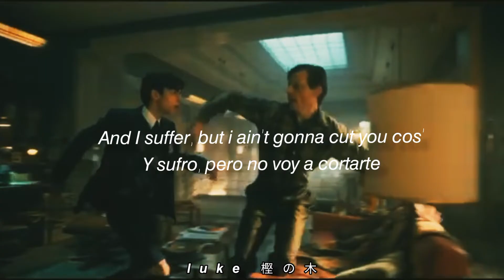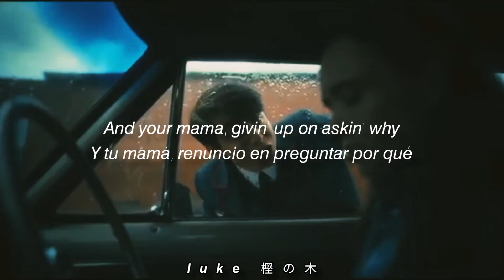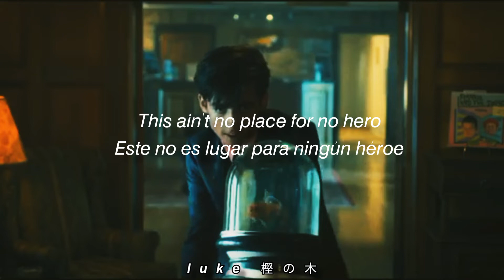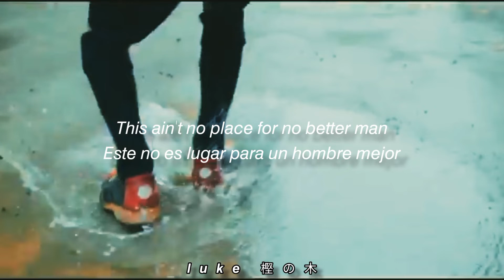cancion final de la season 3 the umbrella academy:Short change hero- The Heavy(sub;;español/inglés)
Aclaró que No tengo derechos de autor, todo sobre este video es usado solo con fines de entretenimiento.

canción final de the umbrella academy season 3
"this ain't not place for no hero"